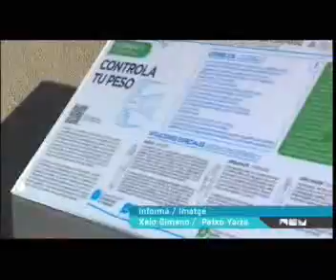Vías Saludables en Canal 9